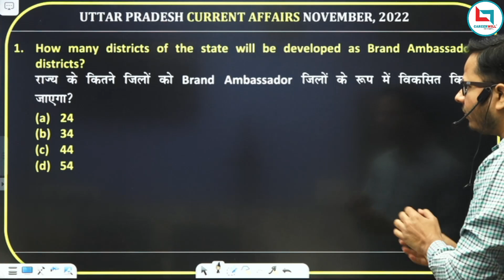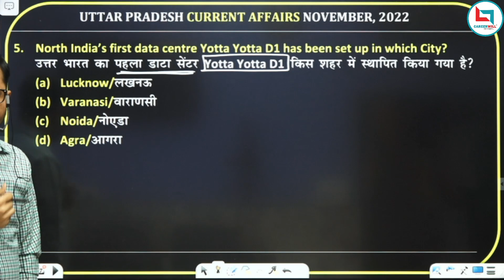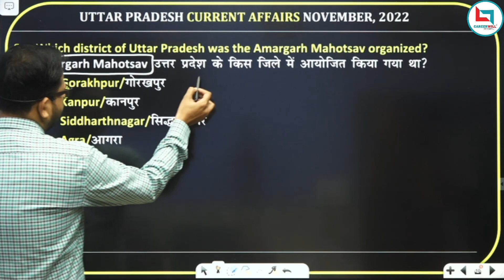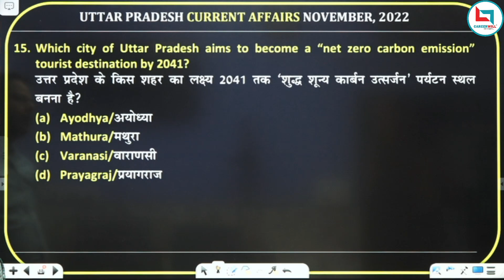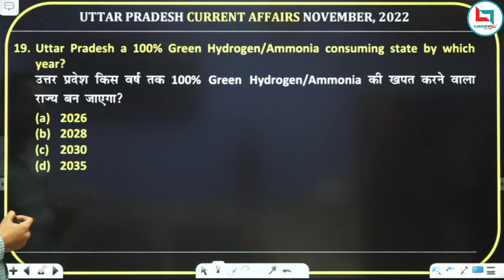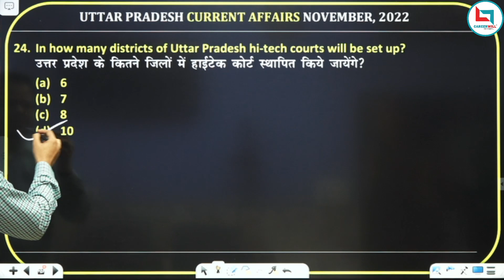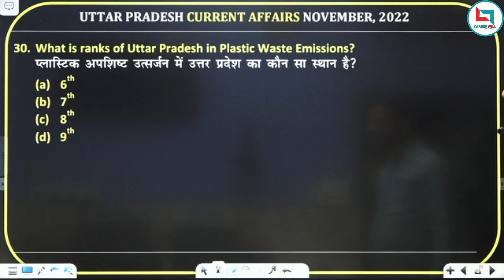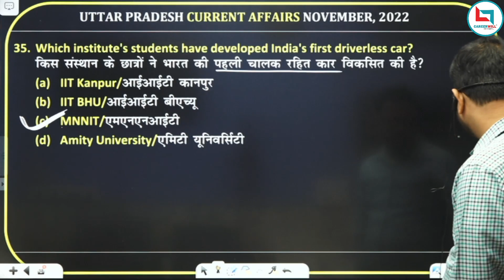Uttar Pradesh Current Affairs - November 2022 || Costable/ Lekhpal/ UPPSC || Exam Gyan by Rashid Sir